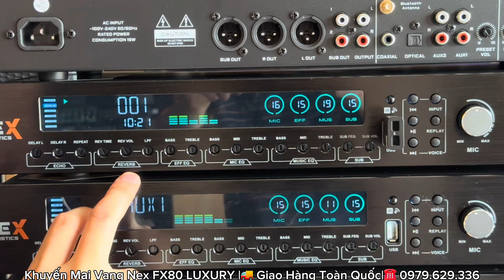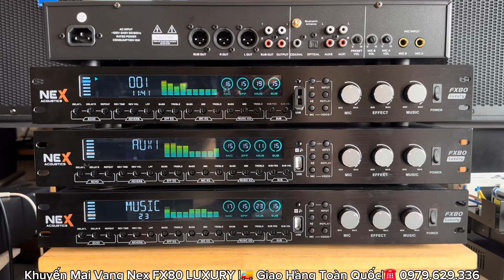Khuyến Mại Giảm Giá Sâu Vang Nex FX80 LUXURY Mới Bao Ship Tặng Dây ☎️ 0979.629.336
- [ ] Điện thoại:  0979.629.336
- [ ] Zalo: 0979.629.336